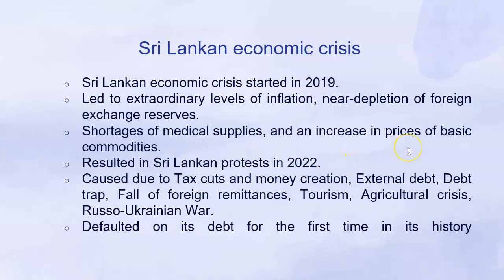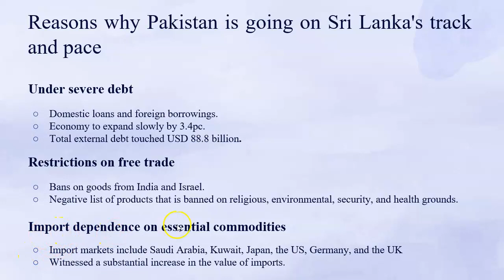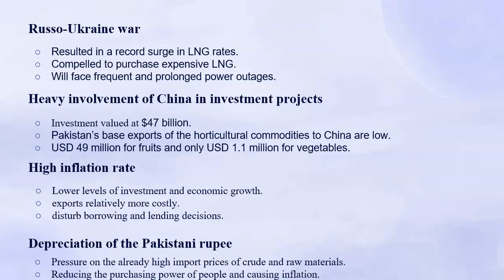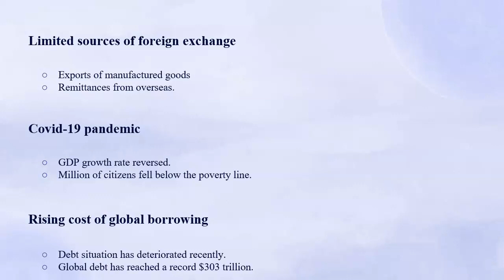Is_Pakistan_another_Sri_Lanka_in_the_Making__Lecture_1_Part_2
Efforts made for those students who cannot afford college fees and some cannot go college due to their office tough schedules.